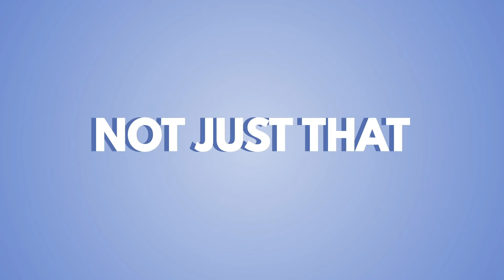One on One +1: Jonas Lund at the IMPAKT Festival 2021 Modern Love (teaser)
How far would you go to find the perfect match? What would you do yourself to become a good match? Jonas Lund creates paintings, sculpture, photography, websites and performances that critically reflect on contemporary networked systems and power structures of control. He created the new online performative artwork One on One +1 for IMPAKT Festival 2021. One on One +1 invites you to sign up for a serendipitous encounter in the format of a video chat.

By submitting your name, social media handles, email and your preferred time slot, the artist’s Matching Algorithm™ will build your profile using a wide range of open source intelligence (OSINT) tools, match you with someone special and arrange a meeting. The meetings are watched by performance-measuring algorithms and AI technologies that analyse your behaviour in real-time, track your performance, nudge you to be your best self, and suggest things to say or topics to discuss. Once the meeting is complete, the system generates an in-depth analysis and report that serves as documentation of the encounter and as feedback to the Matching Algorithm™ to further improve coupling.
The work is a disturbing exploration of the increasing digitisation of love and romantic encounters. What are the possibilities and dangers of algorithmic matchmaking?